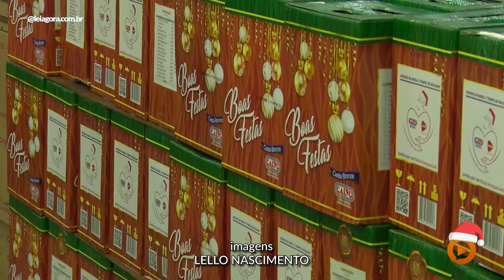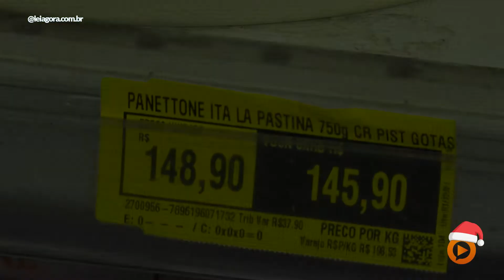Saiba como economizar na hora de montar a ceia de natal | Play na Notícia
Já definiu como fazer a ceia de natal? Saiba como economizar e celebrar as festas de fim de ano com toda a família sem gastar demais. Substituir peru pelo frango, frutas importadas pelas nacionais são algumas das dicas na hora de montar a ceia